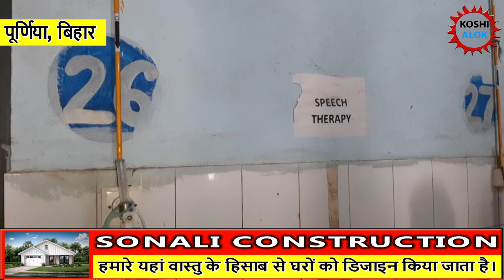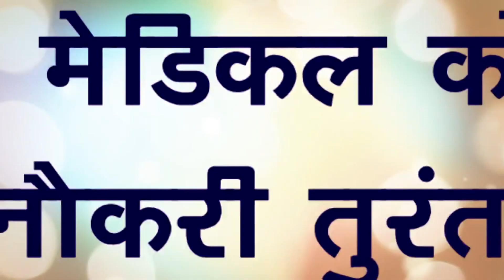चचेरे साला ने जीजा को जमकर पीटा किया लूटपाट